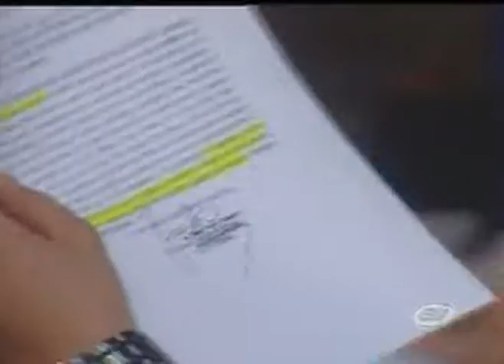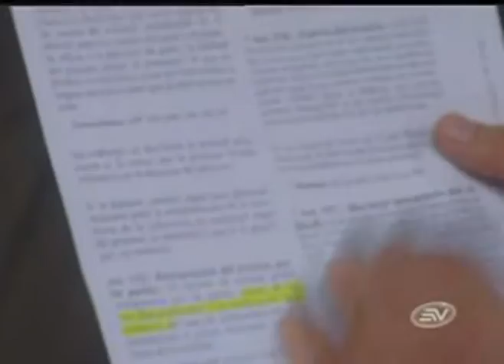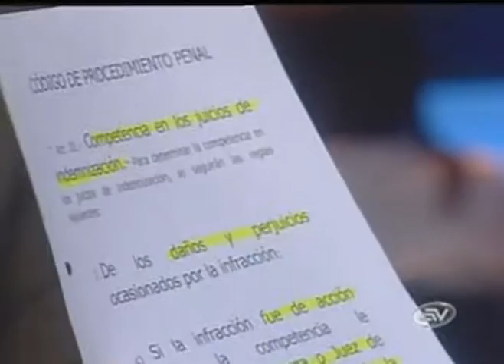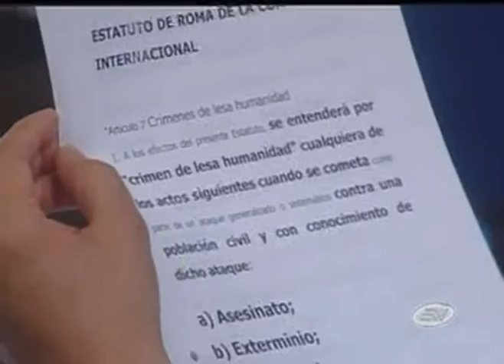EEC 21-06-11 Alembert Vera demanda contra El Universo.mpg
Entrevista a Alembert Vera, abogado de Rafael Correa en la demanda en contra de Diario El Universo. Ecuavisa. 21 de junio del 2011.-